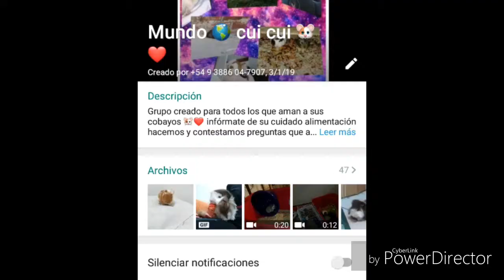Recopilacion cobayos #2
Videos de wsp.
Experto animal es una red social para mascotas